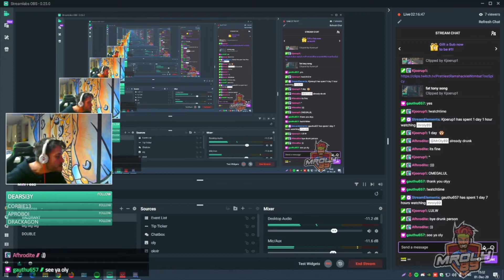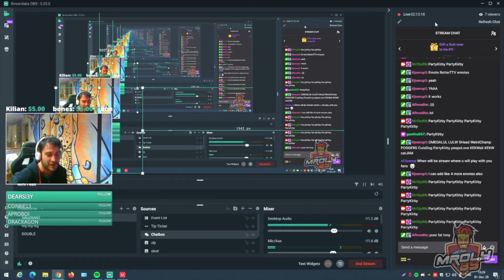MrOly89 Twitch Highlights (Made by Kjoerup and Afhrodite)